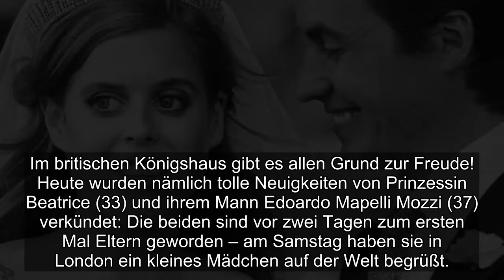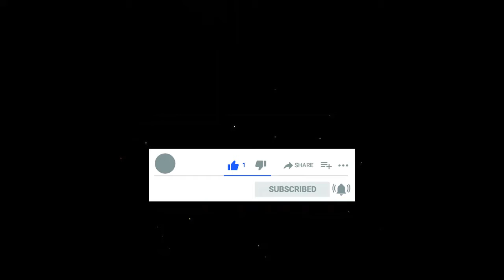Prinzessin Beatrice ist Mama: Die Fans freuen sich für sie!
Was seine Nachfahren wohl zu dieser Geschichte sagen? Zu den zahlreichen Nachkommen von Königin Victoria und Ehemann Prinz Albert gehört unter anderem die heutige Königin von Großbritannien, Queen Elizabeth II. (95). Über das Liebesleben des Paares aus dem 19. Jahrhundert ranken sich so einige Mythen – mit ihren neun Kindern scheinen die zwei Royals immerhin ein reges Sexualleben geführt zu haben. Doch was hat es mit einem gewissen Intimpiercing von Queen Elizabeths Ur-Ur-Großvater auf sich?